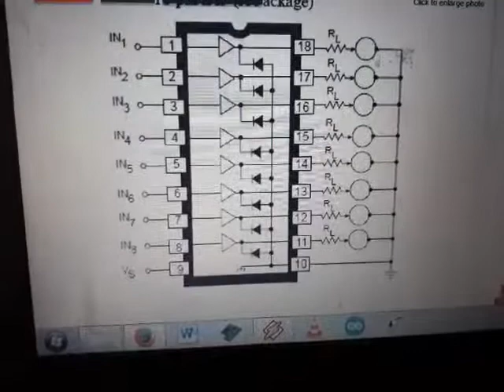Udn 2981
Realizando pruebas al integrado Udn2981 ELT-223